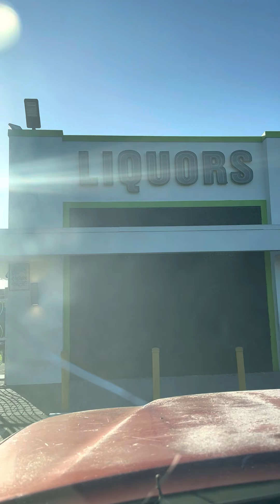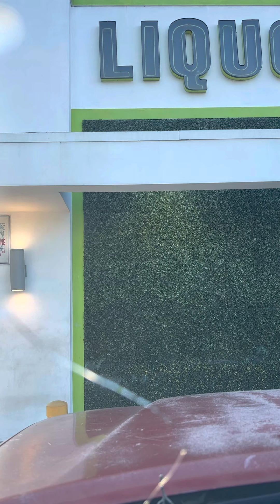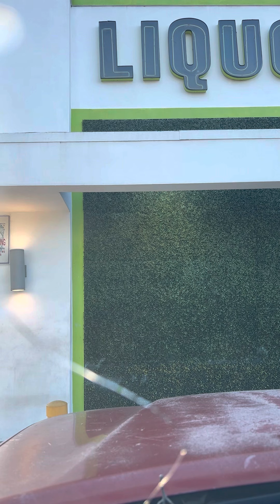Spiritual Spill ep.260 Exciting Times)